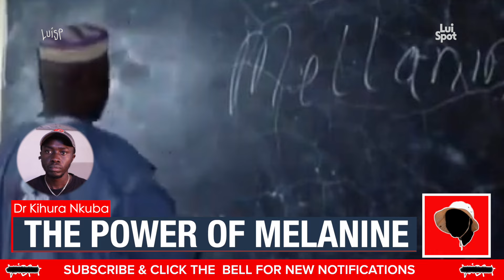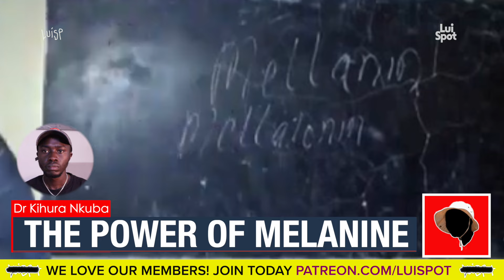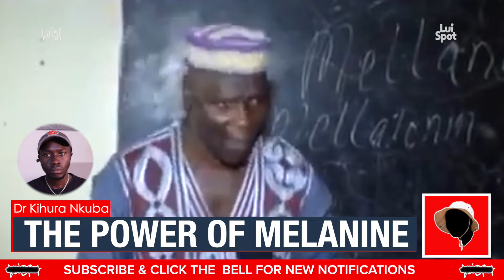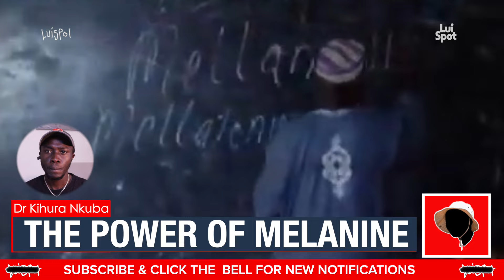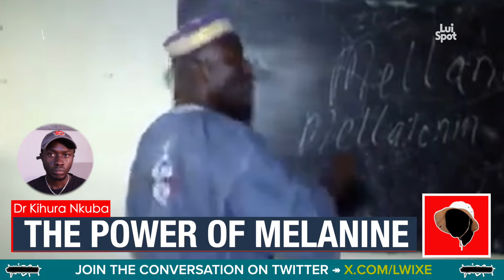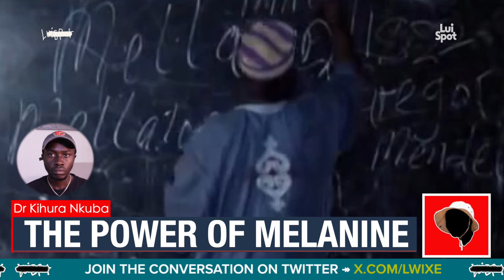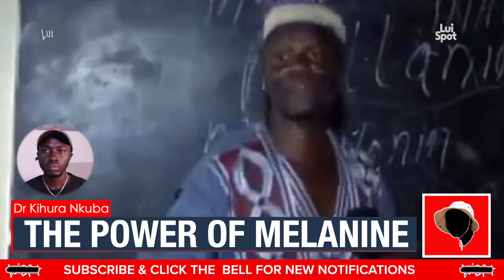6 ways black people benefit from the presence of melanin in their body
Dr Kihura Nkuba gives out 7 superior qualities that black people get from the presence of melanin pigments in their body.